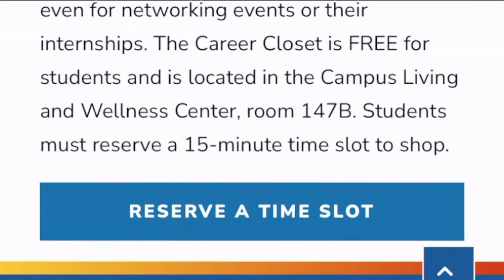Career Closet | Hofstra Today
Field Reporter: Clara Roessler
Crew: Danielle Keane, Alex Brock
Editor: Danielle Keane

Airdate: 10/25/22
Fall 2022 Episode 3